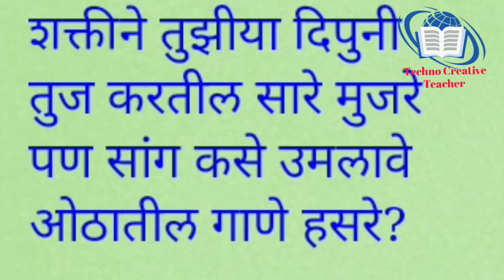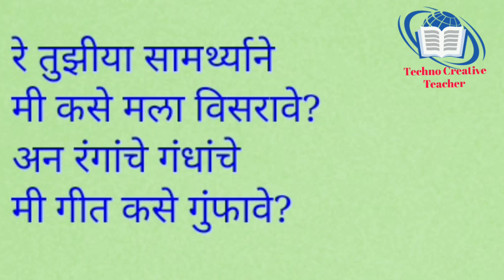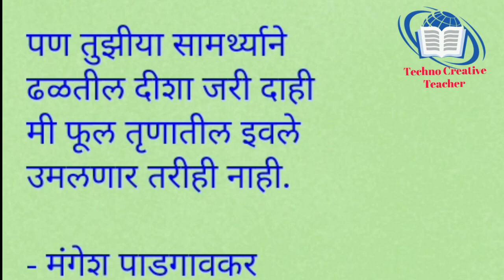मी फूल तृणातील इवले | कवी - मंगेश पाडगावकर.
खूप सुंदर कविता... सादरीकरण सुंदर.. अवश्य पहा